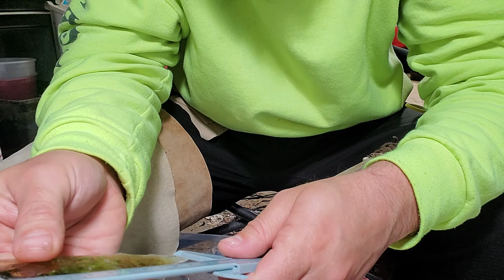Glass Handblade Part 2